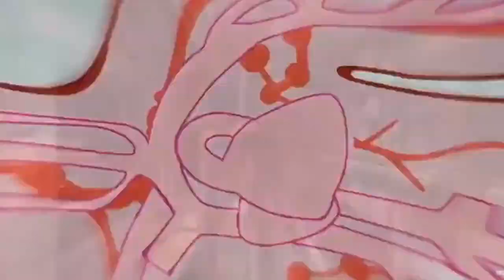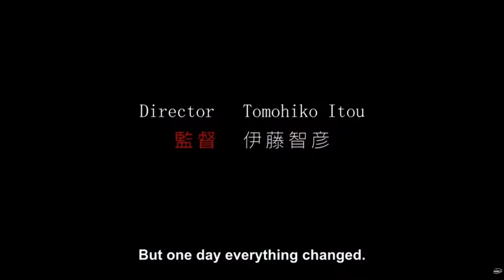Anime News: Hiroshi Masuoka's Passing, New Shows, & Tons of Anime!! Gleipnir, Burn The Witch, And..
Hey my anime people! Welcome back and thanks for all the love and support. Let me know what you think of this week's anime news and what you would like to see in future episodes!